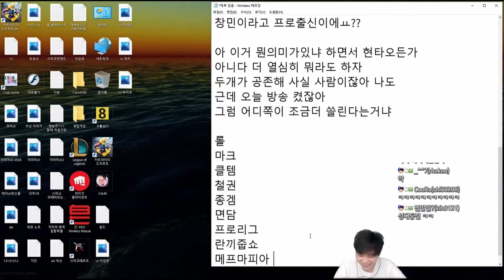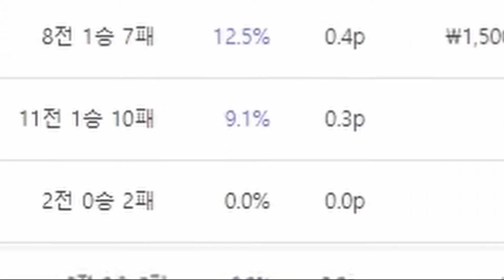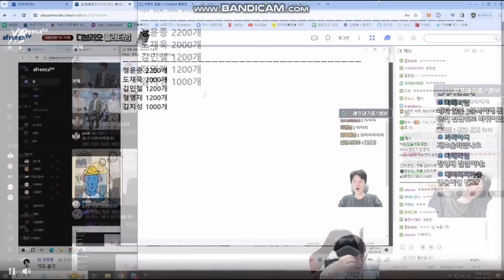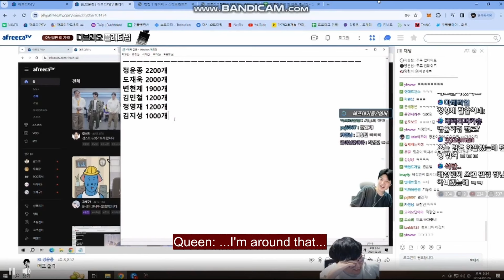Queen's Miserable February: Life After ASL S17 Elimination (part 2)